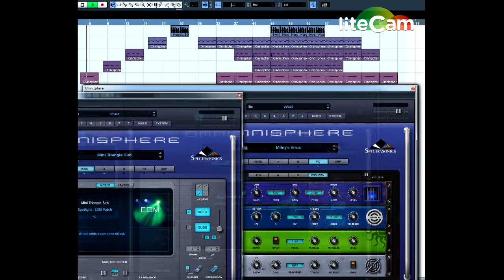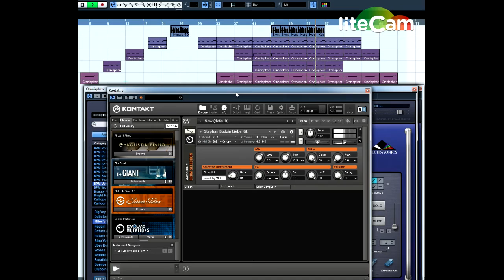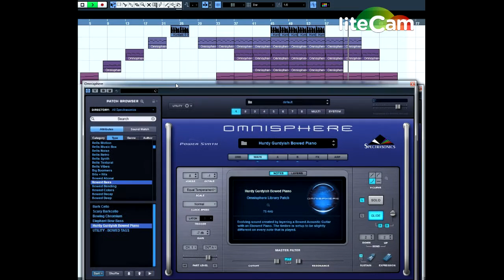Omnisphere 2 Demo - in context 5 - tutorial hip hop trap instrumental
hip hop trap onstrumental using Omnisphere 2 and Maschine selection for drums.